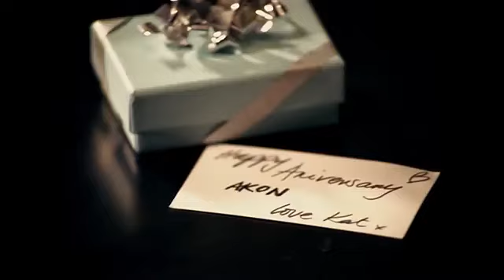Akon-lonely (official music video)